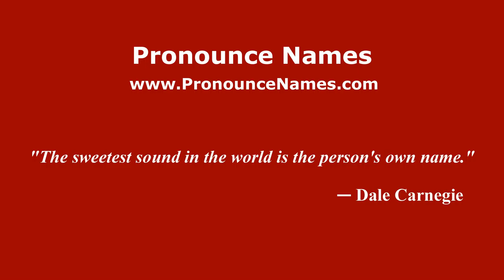How to pronounce Zoppellari (Italian/Italy) - PronounceNames.com